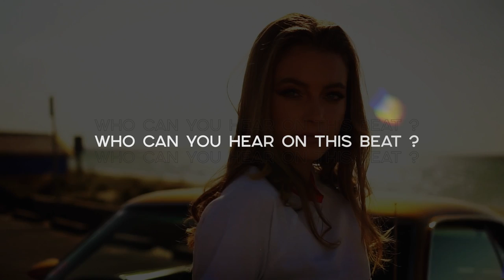Melodic Type Beat | "SKITTLESS" | Justin Bieber Type Beat | Pop Trap •Alexx Melo•